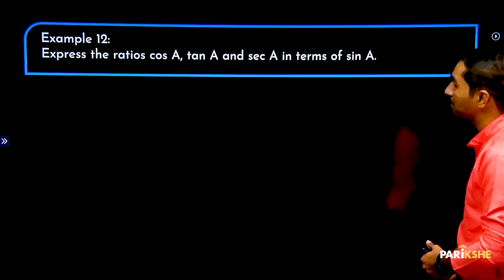Introduction to Trigonometry - 09 | Example Questions on Trigonometric Identities | SSLC | in ಕನ್ನಡ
In this video, Karthik Sir explains Example Questions on Trigonometric Identities, from the chapter Introduction to Trigonometry The explanation in this video is in Kannada. It is helpful for both English medium and Kannada medium students preparing for the Class 10 Karnataka SSLC Exams (KSEAB/KSEEB). It is also helpful for any student preparing for CBSE Xth standard exam, who understands Kannada.